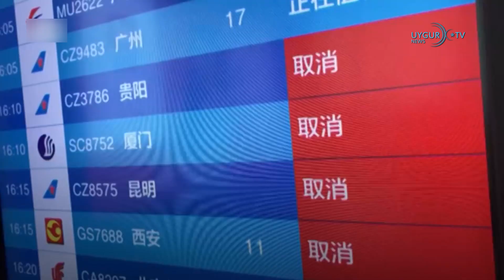05/11/2021 Pentagon: Volksrepublik China rüstet Atomwaffen schneller auf als erwartet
Aktuelle Nachrichten

USA würden Taiwan gegen Angriff Chinas verteidigen

Der oberste US-General Milley verlautbarte am Mittwoch bei der Aspen Security Forum Sicherheitskonferenz, er rechne nicht mit einem chinesischen Angriff auf die Insel in den nächsten zwei Jahren. Auf die Frage, ob die USA Taiwan im Falle einer Attacke verteidigen könnten, sagte der oberste US-General: "Wir haben absolut die Fähigkeit. Daran gibt es keinen Zweifel."

China warnt USA

China will legitime Rechte und Interessen seiner Studenten und Wissenschaftler in den USA standhaft schützen. So äußerte sich der Sprecher des chinesischen Außenministeriums Wang Wenbin auf regelmäßige Vorfälle, bei denen Studenten und Wissenschaftler aus der Volksrepublik in den USA mit Spionagevorwürfen und Visaentzug grundlos unterdrückt werden.

 Allianz zu Kohleausstieg ohne China und die USA

Mehr als 40 Länder bekennen sich zu einem kompletten Kohleausstieg bis zum Jahr 2030 für große Volkswirtschaften und bis 2040 im Rest der Welt. Bedeutende Kohlenutzer wie China, die USA, Indien und Australien schlossen sich der Vereinbarung jedoch nicht an.

Pentagon: Volksrepublik China rüstet Atomwaffen schneller auf als erwartet

Dem am Mittwoch veröffentlichten Bericht zufolge geht das Pentagon davon aus, dass die Volksrepublik China bis zum Jahr 2030 über mehr als 1000 Atomsprengköpfe verfügen könnte. Die Regierung in Peking investiere "in die Anzahl ihrer land-, see- und luftgestützten nuklearen Trägersysteme" und baue "die notwendige Infrastruktur, um diese bedeutende Erweiterung ihrer Nuklearstreitkräfte zu unterstützen", heißt es in dem Bericht.

Corona: Höchste Fallzahlen seit Krise in Wuhan

Die Delta-Variante des Coronavirus testet Chinas Zero-Covid-Strategie: In 19 der 31 Provinzen sind lokal übertragene Infektionen gemeldet worden. Damit sind so viele Provinzen betroffen, wie seit dem ersten Ausbruch nicht mehr. Über 600 solcher Fälle wurden registriert, wie «Bloomberg» berichtet.

Asteroid flog dicht an Erde vorbei

Ein Asteroid von der Größe eines Kühlschranks ist am 24. Oktober in großer Nähe an der Erde vorbeigerauscht und hat sie nur knapp verpasst. In einem Abstand von nur 3000 Kilometern flog der Asteroid mit der Bezeichnung 2021 UA1 über der Antarktis vorbei.

Bill Gates plant landwirtschaftliches Projekt in der Türkei

Der Gründer von Microsoft soll Gerüchten zufolge hunderte Hektar Land in der Türkei begutachten. Er gibt an, mit dem erworbenen Land eine nachhaltige Farm zu erbauen und große landwirtschaftliche Flächen zu schaffen.